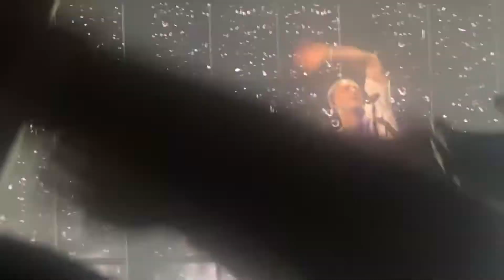Lauv - Paris in the Rain - All 4 Nothing Tour - 2022-08-11 - Minneapolis, Minnesota